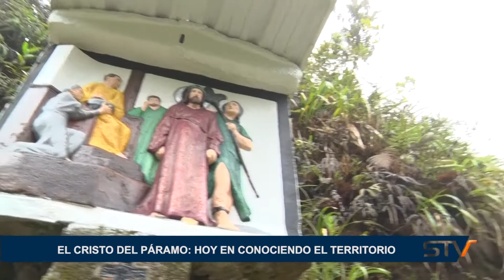EL CRISTO DEL PÁRAMO HOY EN CONOCIENDO EL TERRITORIO